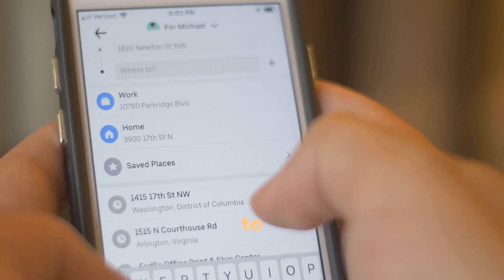Don't Get Ripped Off! Expert Shares Top Taxi Service Secrets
Are you tired of overpaying for taxi rides or being unsure if you're getting the best service? In this video, we share expert tips and secrets that taxi drivers don’t want you to know! Learn how to spot common taxi scams, avoid overcharges, and ensure a safe, affordable ride every time. Whether you're traveling locally or internationally, these taxi service secrets will help you save money and avoid headaches.

Key Takeaways:

Top taxi scams to avoid
How to negotiate taxi fares
Best practices for using taxis safely
Insider tips for getting reliable taxi service
If you’ve ever wondered how to get the best taxi deals or felt unsure about pricing, this guide is for you.